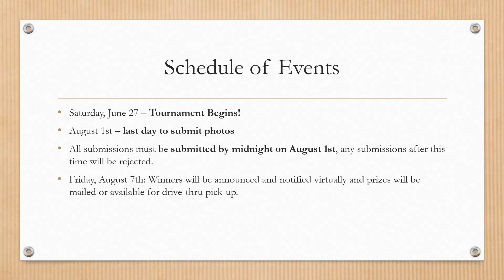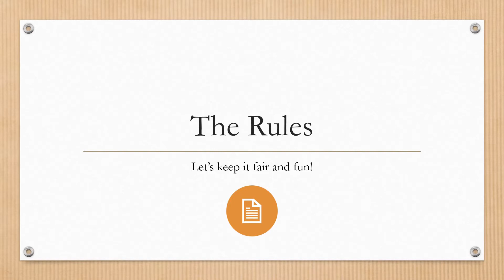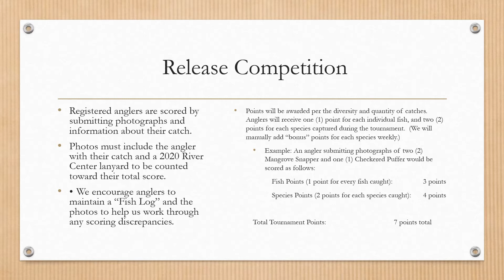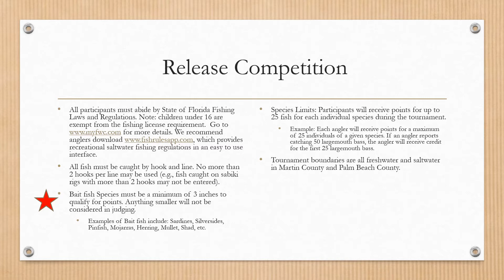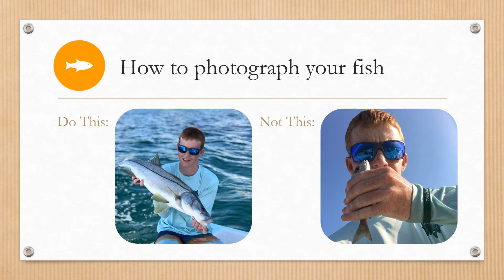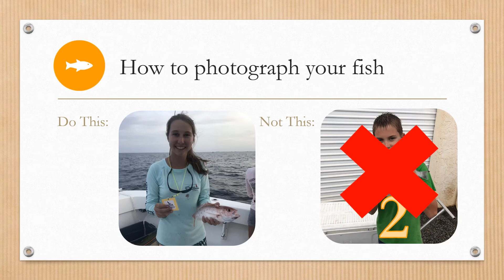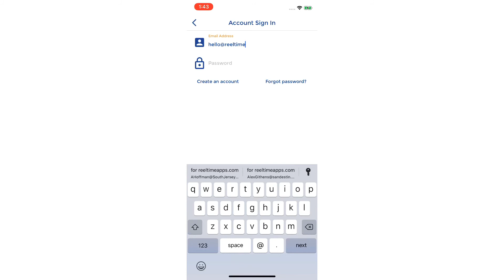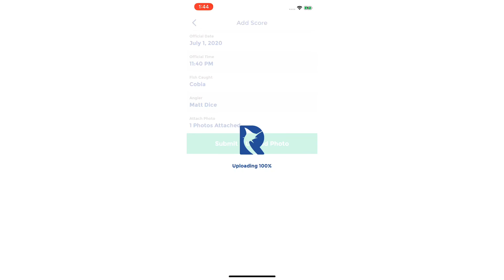Jr. Angler Fishing Tournament 2020 - Captain’s Meeting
Check out our instructions on how to participate in the River Center’s Jr. Angler Fishing Tournament. This virtual Captain’s Meeting will discuss the rules of this 2020 tournament. To participate make sure that you register online at LRdRiverCenter.org/jrangler2020